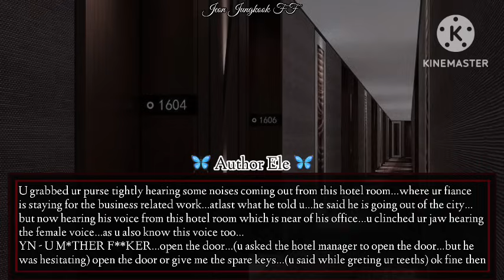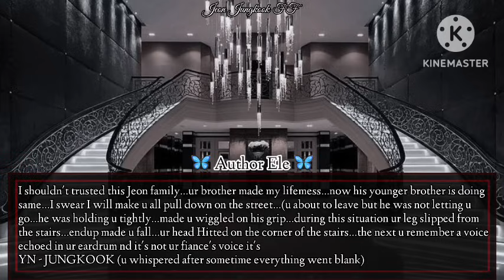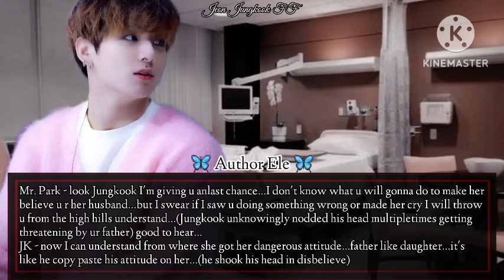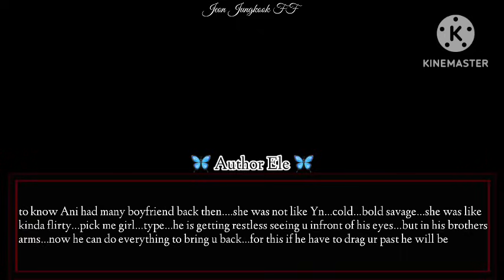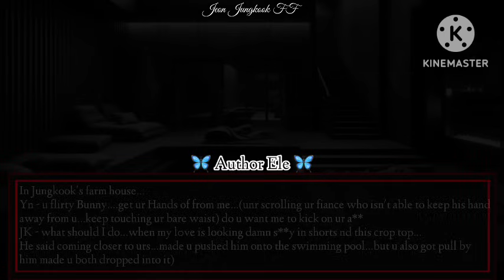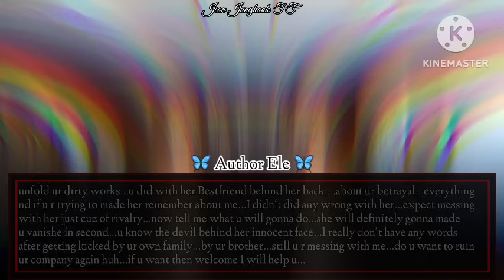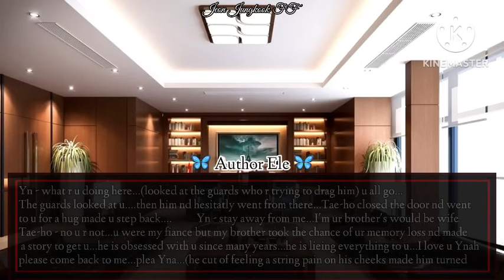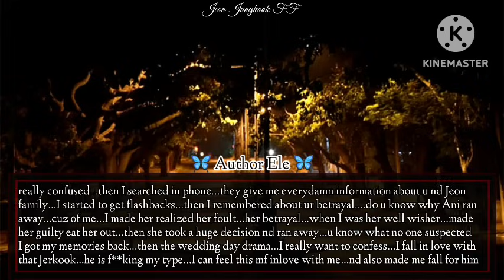𝚆𝙷𝙴𝙽 𝚄𝚁 𝙵𝙸𝙰𝙽𝙲𝙴'𝚂 𝙴𝙻𝙳𝙴𝚁 𝙱𝚁𝙾𝚃𝙷𝙴𝚁 𝙸𝙽𝚃𝚁𝙾𝙳𝚄𝙲𝙴 𝙷𝙸𝙼𝚂𝙴𝙻𝙵 𝙰𝚂 𝚄𝚁 𝙷𝚄𝚂𝙱𝙰𝙽𝙳 𝙰𝙵𝚃𝙴𝚁 𝚄 𝙻𝙾𝚂𝚃 𝚄𝚁 𝙼𝙴𝙼𝙾𝚁𝙸𝙴𝚂